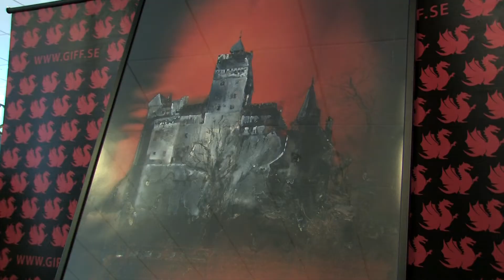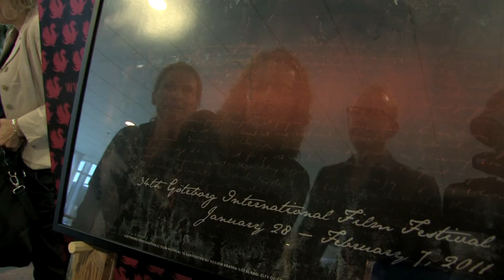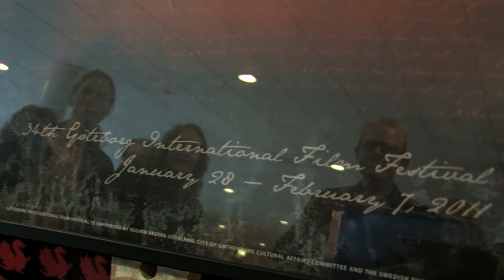Giff - Avtäckning av affischen 2011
Årets konstnär: Lars Lerin
Göteborg International FIlm Festival